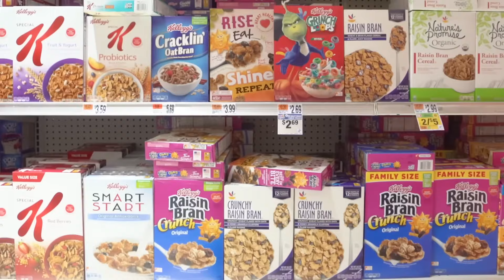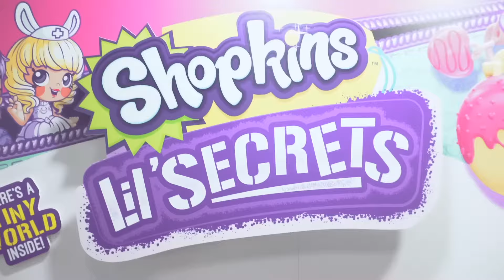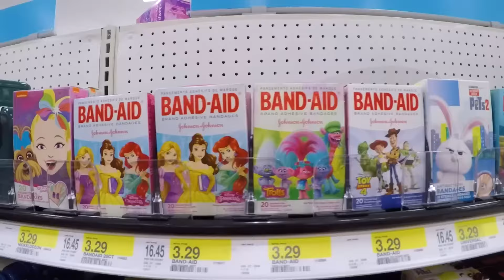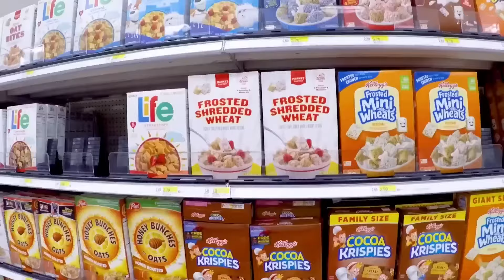Ellie's Epic Fruit And Veggie Hunt with Grinch At The Supermarket! | WildBrain Zigzag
Ellie Sparkles visits a supermarket to do her grocery shopping and learn about fruits and vegetables. Let's follow Ellie and take an adventure in the supermarket!